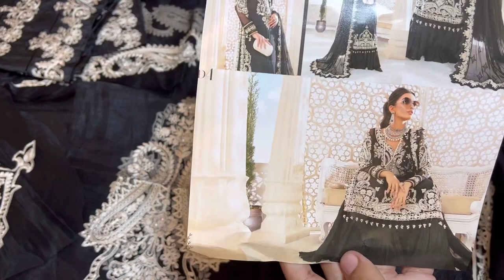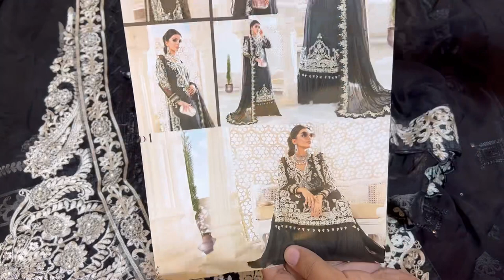Maria B Chiffon D4 Black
MARIA.B D4 Same as Original Chiffon Collection Edition'22 Original Price | Up To 50%

{Price: (9500) With Free Cash on Delivery}

*Semi Stitch Price: 11000 With Free Cash on Delivery*